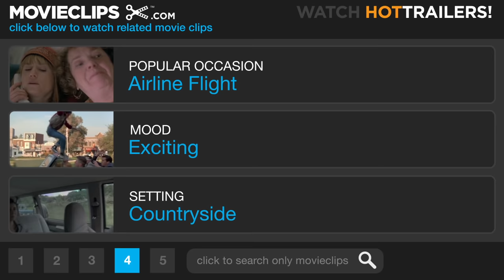Lara Croft Tomb Raider 2 (2/9) Movie CLIP - Riding the Great Wall (2003) HD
CLIP DESCRIPTION:
Lara (Angelina Jolie) and Terry (Gerard Butler) cross China's terrain by motorcycle.

FILM DESCRIPTION:
This sequel to the 2001 hit video-game adaptation Lara Croft: Tomb Raider finds Jan de Bont stepping in for director Simon West, helming his first feature since 1999's The Haunting. From a script by first-time scribe Dean Georgaris, Lara Croft: Tomb Raider: The Cradle of Life finds Angelina Jolie once again portraying the titular curvaceous adventurer. But where the first film saw Croft in a race against the Illuminati to acquire an elusive relic that offers control over life and death, this entry in the series follows the heroine as she ventures to an underwater temple in search of the mythological Pandora's Box. Unfortunately, once she secures the legendary artifact, it is promptly stolen by the villainous leader of a Chinese crime syndicate. It is then up to Lara to get the box back before an evil mastermind gets hold of it and uses it to construct a weapon of catastrophic capabilities. Gerard Butler, Djimon Hounsou, and Noah Taylor head up the supporting cast.

CREDITS:
TM & © Paramount (2003)
Cast: Gerard Butler, Shirley Chantrell, Angelina Jolie
Director: Jan de Bont
Producers: Shelly Clippard, Holly Goline, Lawrence Gordon, Philip Lee, Lloyd Levin, Jeremy H. Smith, Louis A. Stroller
Screenwriters: Dean Georgaris, Steven E. de Souza, James V. Hart